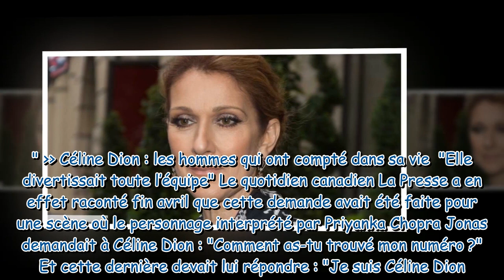Céline Dion diva ? Cette exigence qui ne lui a pas été refusée !